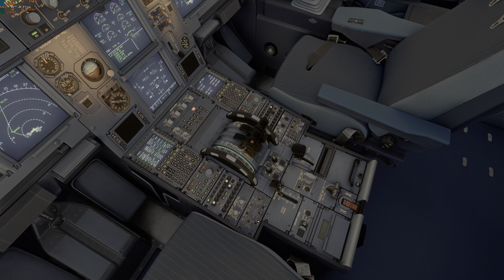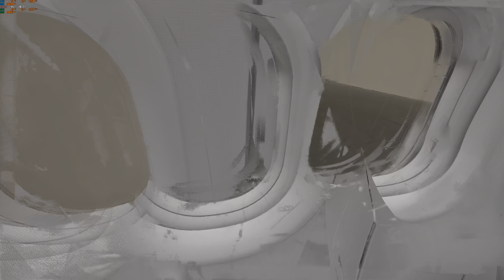Microsoft Flight Simulator 4K ULTRA rainy departure EPWA Warsaw flight BAW 879